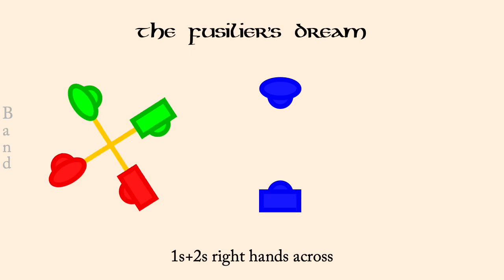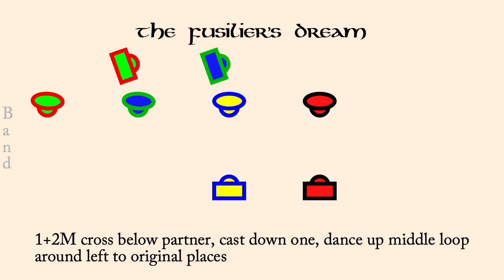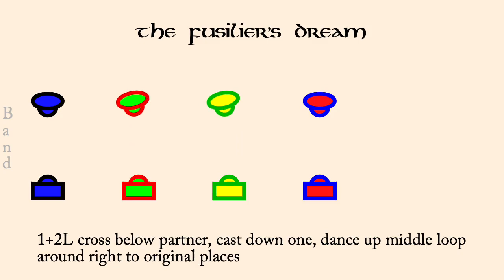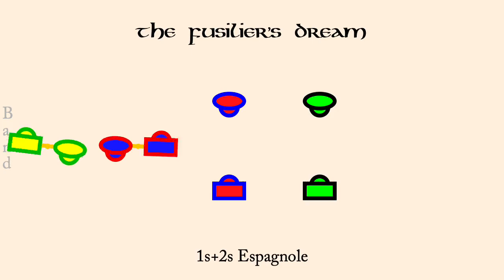The Fusilier's Dream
The Fusilier's Dream is a Scottish Country Dance written by Carol McQuilling. It is a proper 3 couple dance in a 4 couple set (though the 3s do absolutely nothing and it could probably be danced as a 2 couple dance).

The animation plays at 1 second per bar normally, but the first time through the set the dance is slowed down so people can learn the moves more readily. Men are drawn as rectangles, women as ellipses. Each couple is drawn in its own color, however the border of each dancer indicates what role they currently play so the border color may change each time through the minor set.